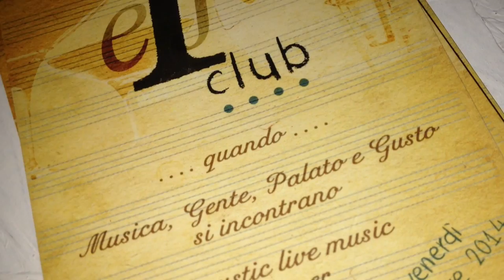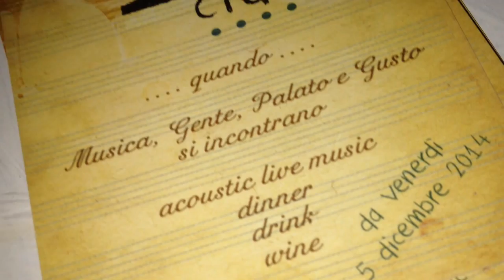Party Prosecco Astoria - Eff Club - C/O Villa Fabrizia Resort - Bertonico - LO - 05.12.2014